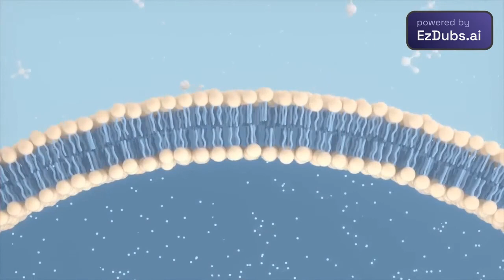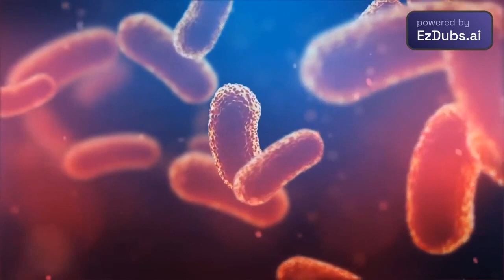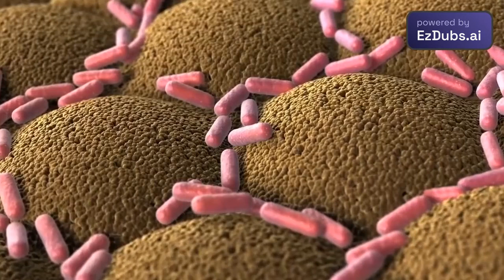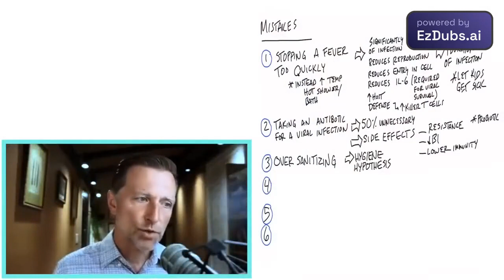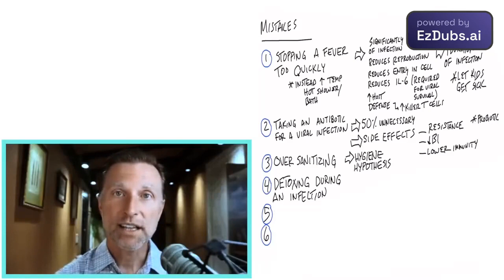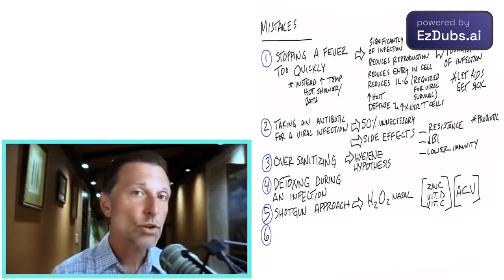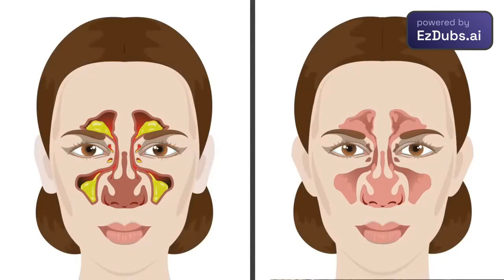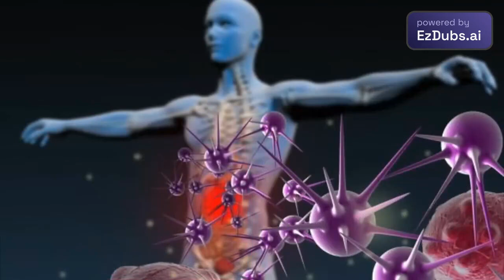Supere uma infecção viral mais rápido, evitando esses seis erros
0:00 Introdução: Livre-se de uma infecção rápido
0:28 Como superar uma infecção viral rápido (erro #1)
1:42 Erro #2
3:08 Erro #3
4:13 Erro #4
5:20 Erro #5
6:10 Erro #6
7:40   Saiba mais sobre o sistema imunológico!

Hoje vamos falar sobre os maiores erros a serem evitados ao tentar superar uma infecção viral.

Experimente estas dicas para ajudar a combater uma infecção viral ou para apoiar uma recuperação rápida.

Erros a evitar ao superar uma infecção viral:
1. Parar a febre muito rapidamente

2. Tomar um antibiótico

3. Excesso de higienização

4. Desintoxicação durante uma infecção

5. A abordagem da espingarda (tomar muitos remédios ao mesmo tempo)

6. Suprimir o sistema imunológico

Em vez disso, tente tomar banhos quentes, nutrir seu corpo, manter seu estresse ao mínimo e dormir bastante.

Facebook Instagram Âncora TikTok Envie uma mensagem para sua equipe Isenção de responsabilidade
Dr. Eric Berg recebeu seu diploma de Doutor em Quiropraxia do Palmer College of Chiropractic em 1988. Seu uso de "doutor" ou "Dr." em relação a si mesmo refere-se apenas a esse grau. Dr. Berg é quiropraxista licenciado na Virgínia, Califórnia e Louisiana, mas ele não pratica mais quiropraxia em nenhum estado e não atende pacientes para que possa se concentrar em educar as pessoas como uma atividade em tempo integral, mas mantém uma licença ativa. Este vídeo é apenas para fins informativos gerais. Não deve ser usado para autodiagnóstico e não substitui um exame médico, cura, tratamento, diagnóstico, prescrição ou recomendação. Não cria uma relação médico-paciente entre o Dr. Berg e você. Você não deve fazer qualquer mudança em seu regime de saúde ou dieta antes de primeiro consultar um médico e obter um exame médico, diagnóstico e recomendação. Sempre procure o conselho de um médico ou outro profissional de saúde qualificado com quaisquer perguntas que você possa ter sobre uma condição médica. Espero que isso ajude a aumentar sua consciência do que evitar para superar uma infecção viral rapidamente. Vou vê-lo no próximo vídeo.